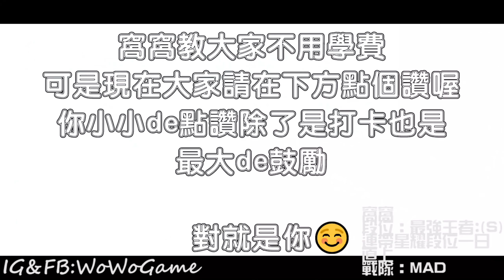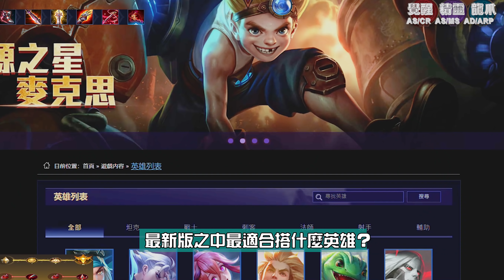傳說對決｜🔥弱如屎T3角重做變T0🔥弱點全改屌翻天！輕鬆把T0蘭鐸+天敵馬洛斯幹爆！之前還削現在改強到必搶❤️！ 【MAD Team】【Liên Quân】字幕 Subtitle TH VN ENG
靈靈 Wisp S16

[Background Music]
Artist: SilentCrafter